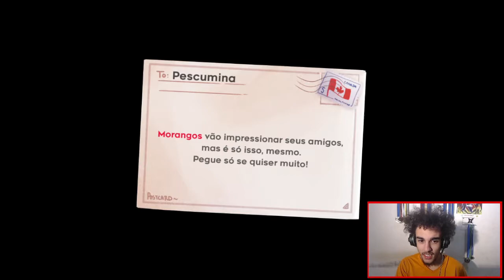PARTE DE MIM QUER ME MATAR!!! #3 || Celeste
Um jogo onde a nossa pequena protagonista tem como objetivo escalar a Montanha Celeste, mas logo no início de sua jornada ela percebe que seus desafios serão muito maiores do que ela imaginaria...